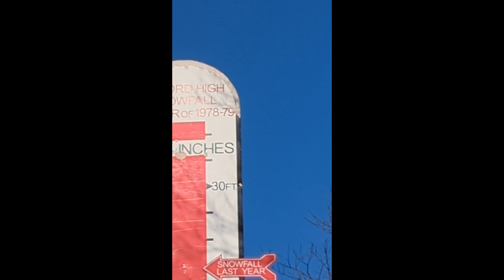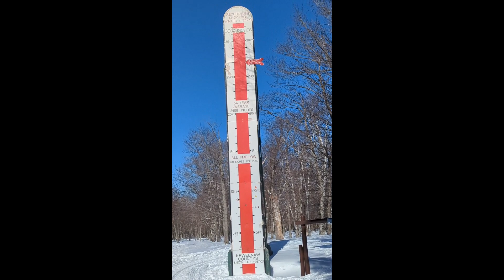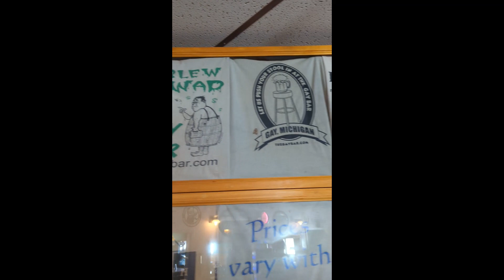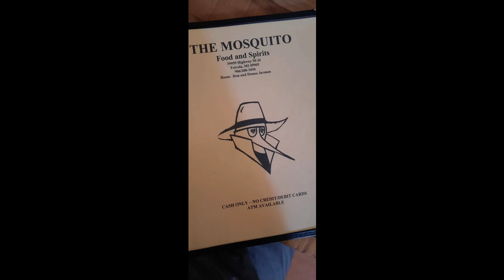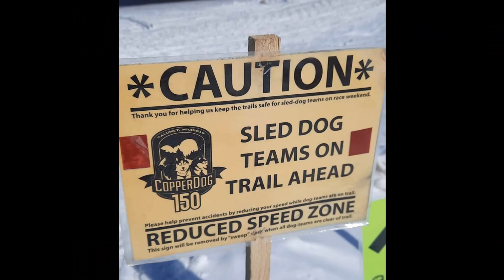Keweenaw Snowmobile Ride Mar 2023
A group of friends and family took off for the Keweenaw Peninsula in the UP, Michigan.   We stayed at Mud Lake at an AirBnB.   The place was great.  Unfortunately the trails was 5 miles away.   We rode all around the trails up to Copper Harbor, Gay, Houghton, and Lake Linden.    In total we rode around 310 mile in 3 days.   We all had a great time snowmobiling, hanging out, playing cards and more.    We had safe travels the whole time.